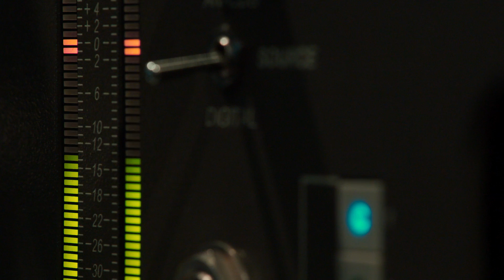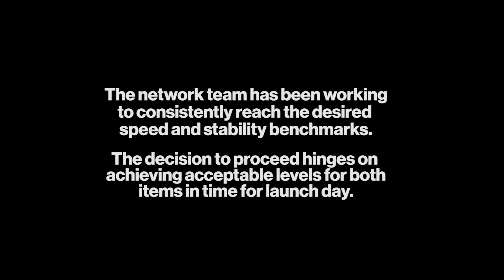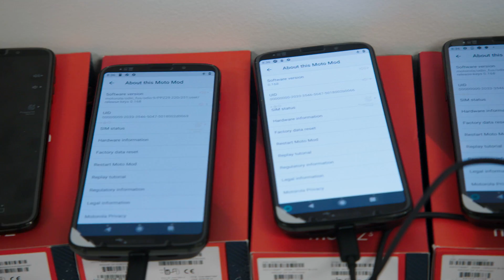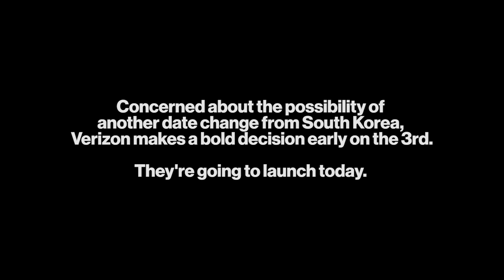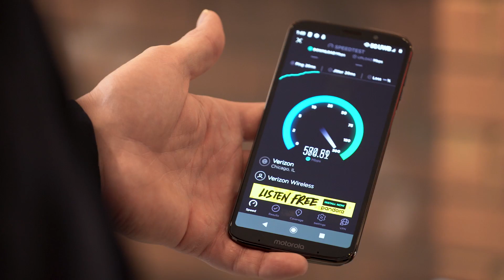Up To Speed presents First to 5G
An Inside Verizon look at the race to be the first in the world to bring mobile 5G to customers.